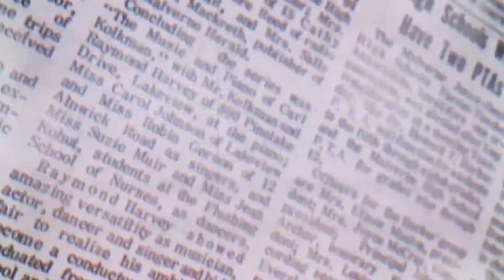AP | Pompeo ends Mideast trip with visit to Oman’s new sultan.